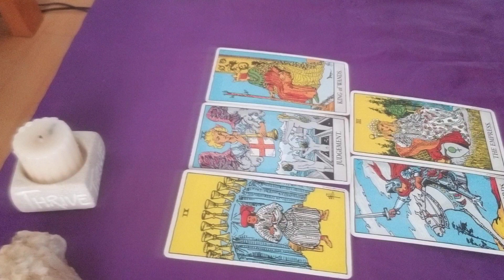Tarot predictions for BTS, Jin What may unfold in 2020 for this talented beautiful soul?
This is a short,  general reading for Jin.  I did not focus on the private area too much because I am not given a permission to do so.  But, I tried my best to get as much as I could around it.